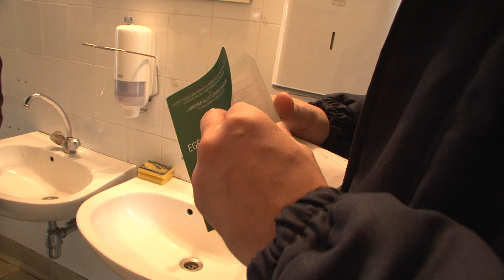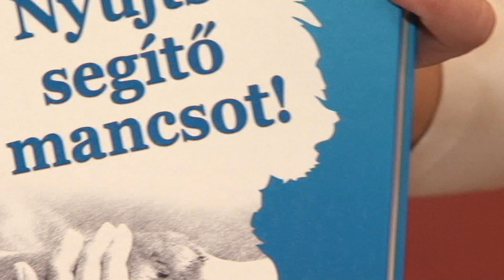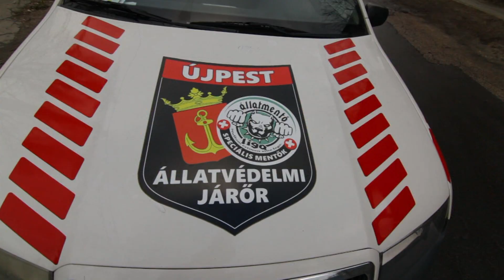Mancsvár 13. adás